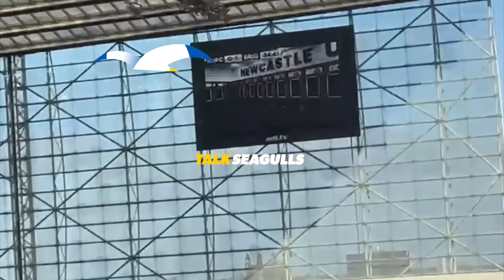Has Fabian Hurzeler's Brighton got a new plan B? | Wolves preview and Newcastle review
🚨🍺 Toby Bull and Ryan Adsett meet at the Caxton Arms in Brighton to discuss Fabian Hürzeler's new 'park the bus' tactics, and much more...

🤝 Special guest credits to...